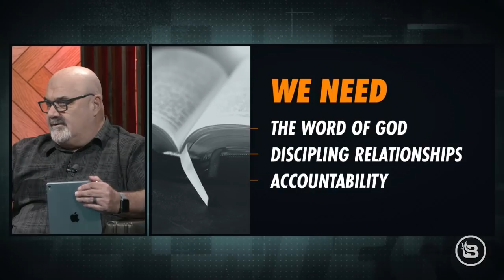Lil Nas X and Rap Music: The New Sodom & Gomorrah?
During the weekly Tennessee Harmony segment, Jason tackles the state of the music industry.  Pastors Bobby and Anthony answer the question: Have our own times incurred the wrath of God?  What can we learn from ancient Bible texts about today’s rap and hip-hop music?